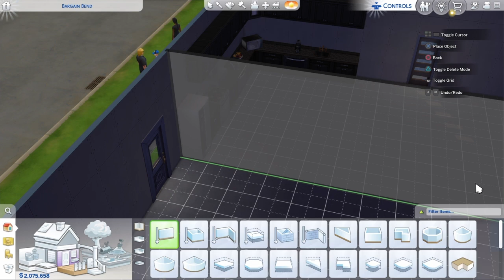The Sims 4. The Home Building Story